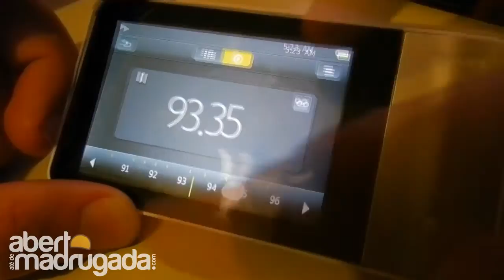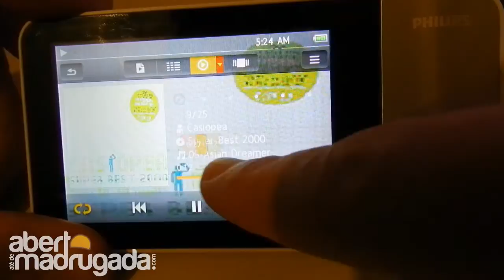Philips GoGear Muse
Análise ao Philips GoGear Muse Mp4 Player.